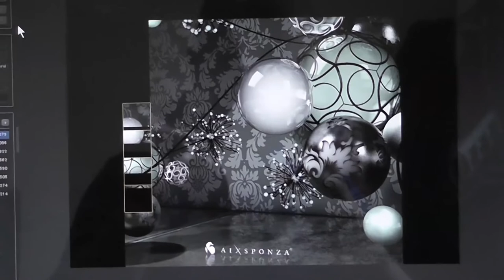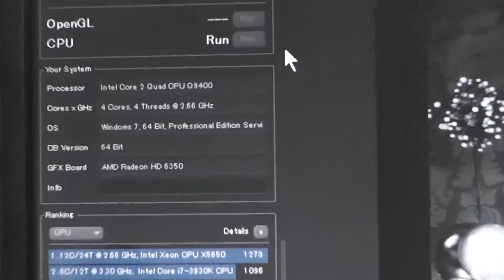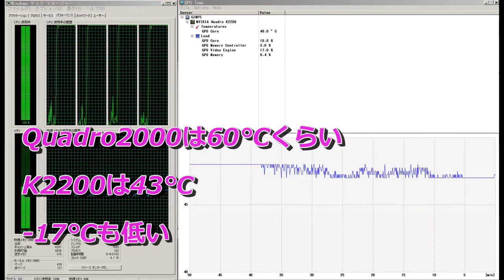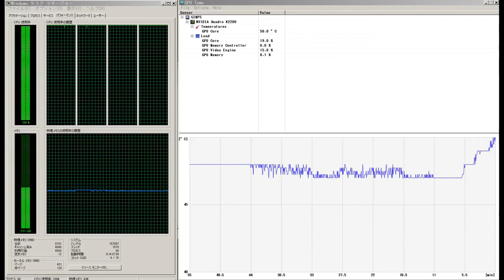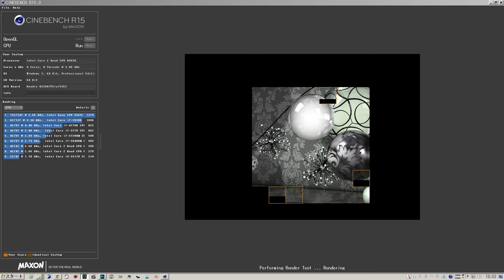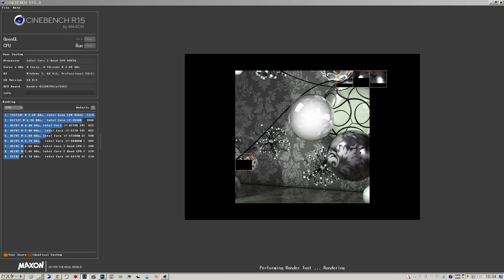鼻毛鯖 NEC Express5800改造 の今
グラボ 交換　マザボインテルHD→radeonHD6350（1GB)→Quadro2000(1GB)
→K2200(4GB)